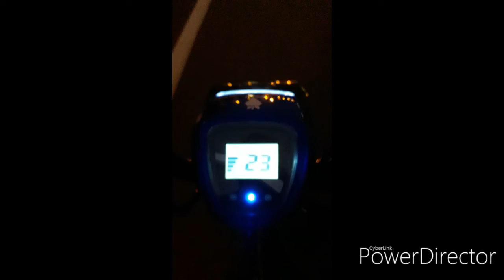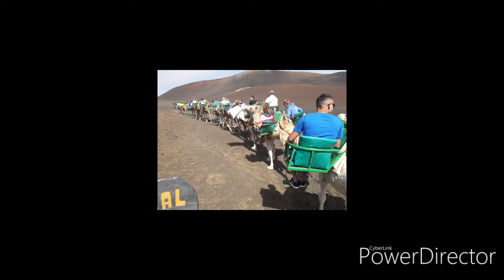Lanzarote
Holiday for 40th birthday with a very special person Audrey. Thank you, love you. xxx